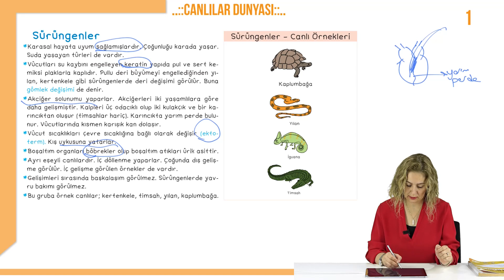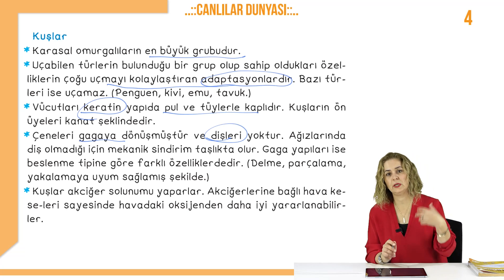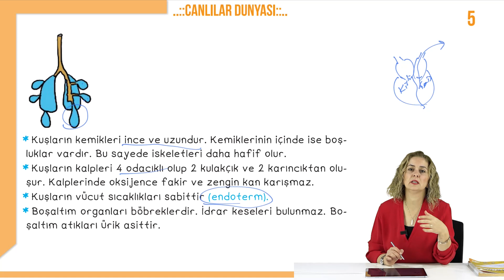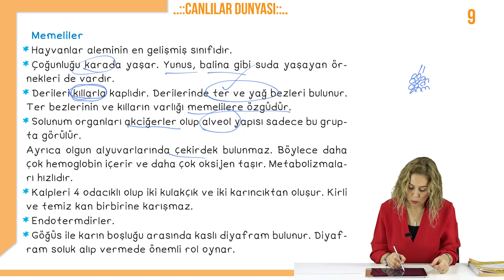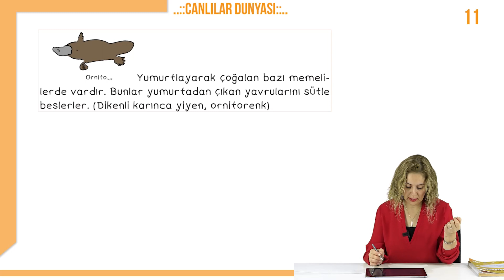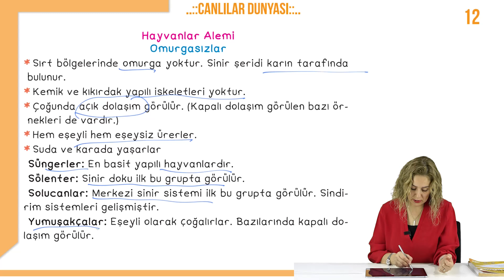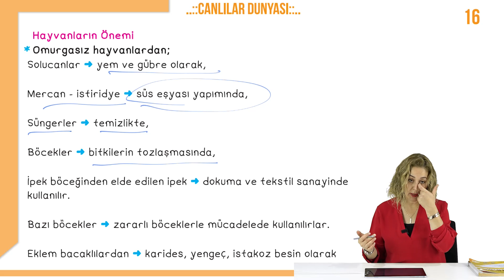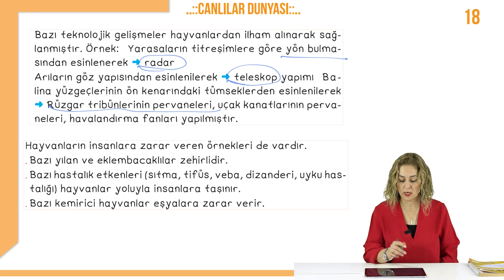9.Sınıf Biyoloji - Sürüngenler 31 Hafta